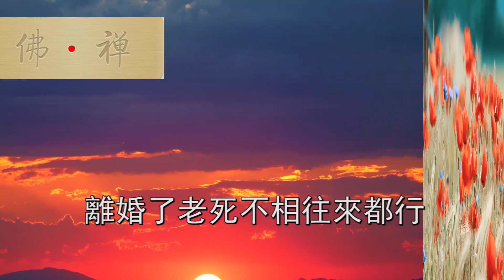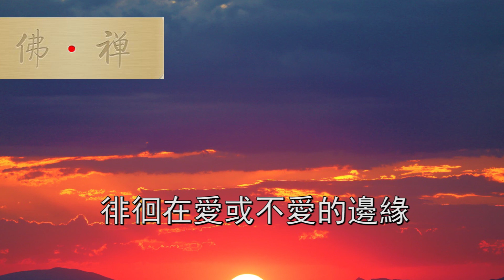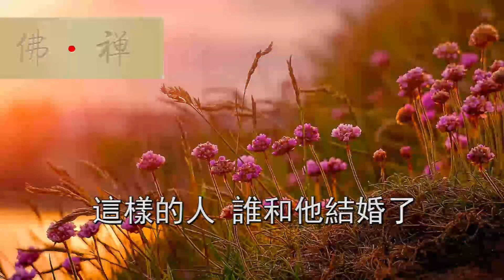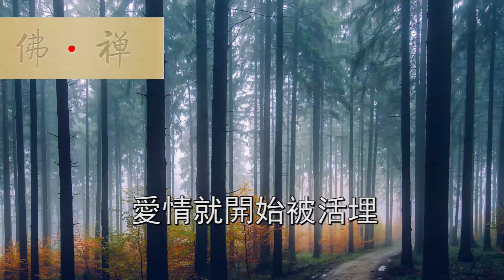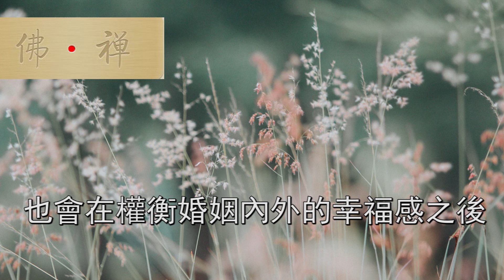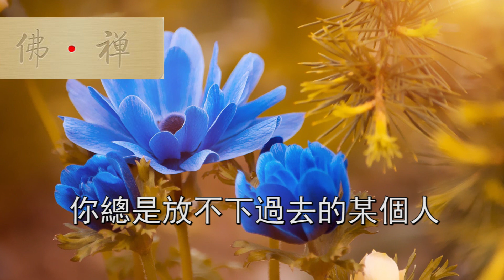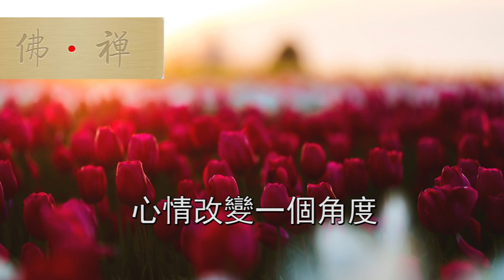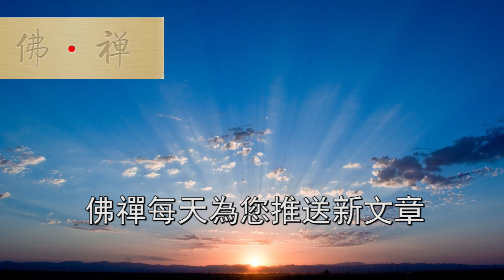夫妻之間最恐怖的狀態：寧願孤獨終老，也別選擇這三種婚姻，值得你記一輩子！| 佛禪